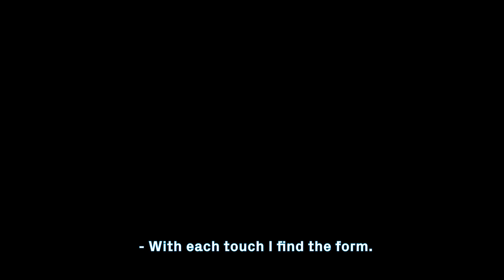How to Oil Paint from Imagination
Tutorial on my process using oil and spray paint.